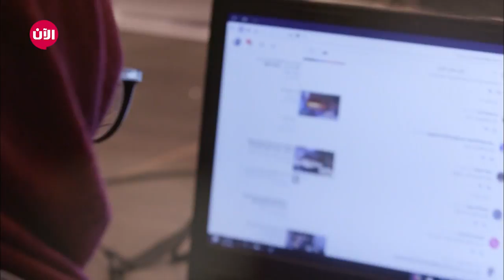كواليس التحضير للبرايم ما قبل الأخير.. أجواء فاقت الحدود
تفاصيل "البرايم الـ 12" من برنامج "نجوم بلا حدود" تشاهدونها عبر 👈